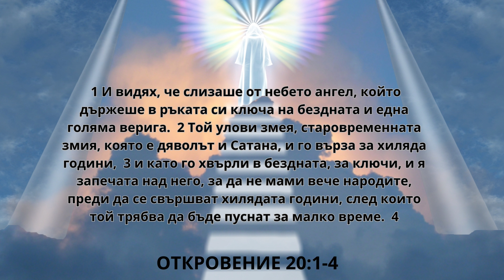Хилядогодишното царство | Асен Бисеров | Откровение 20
Хилядогодишното царство | Асен Бисеров

Откровение 20 глава